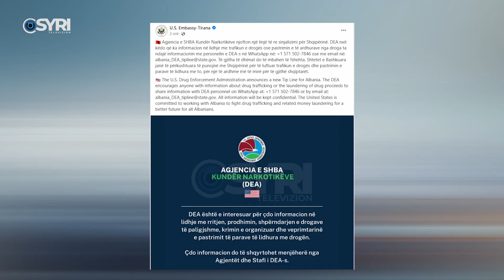Yuri Kim rishfaqet pas një zhdukje gati 2 mujore, zhvillon takime me Gjiknurin, Alibeajn e Metën